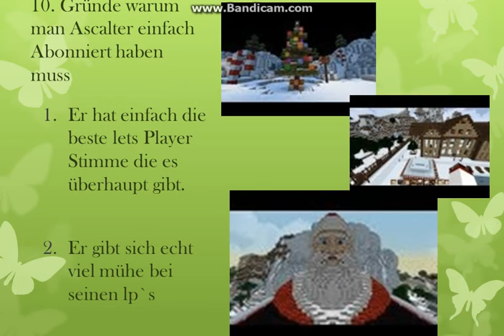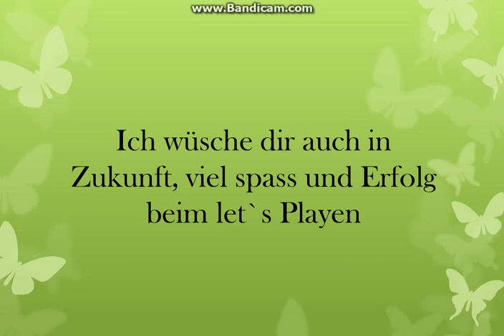Ascalter`s Geschenk - Gratulation zu 20 000 Abos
Heei meine lieben, heute ein kleines Special für Ascalter :D
( mein Lieblings Let` Player )
ich hoffe ich bereite ihm damit eine Freude x3

Schaut doch auch mal auf seinem Kanal vorbei ( wenn ihr auf Minecraft steht )

Es würde mich natürlich WAHNSINNIG freuen wenn er einen Kommentar hinterlässt, weil ich irgendwie angst hab das er es nicht sieht xD